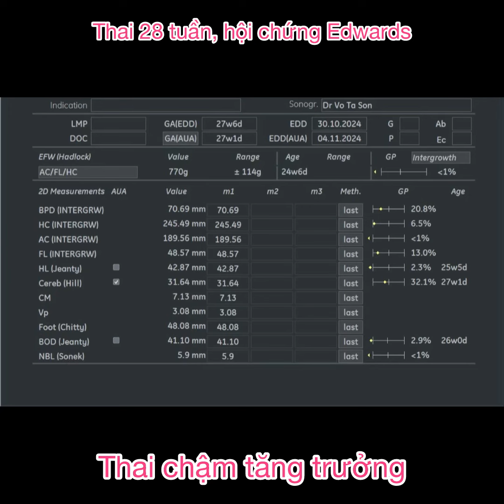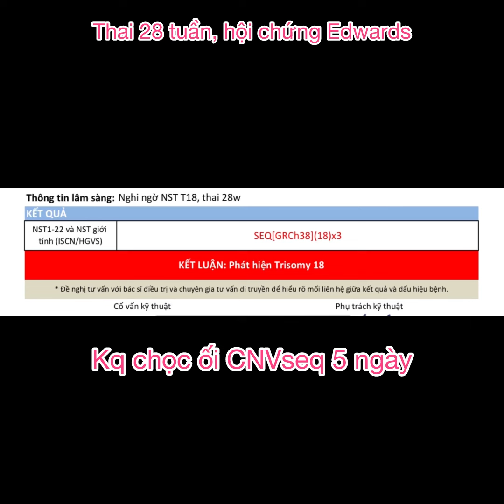Trisomy 18, hội chứng Edwards thai nhi 28 tuần, thông liên thất, thai chậm tăng trưởng trong tử cung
Đầu hình quả dâu, giãn khoang vách trong suốt, nang màng nhện hố sau, nang CVI, nang dây rốn, dây rốn 01 động mạch, đa ối

Bs Võ Tá Sơn
Bệnh viện Vinmec Times City, Hà Nội